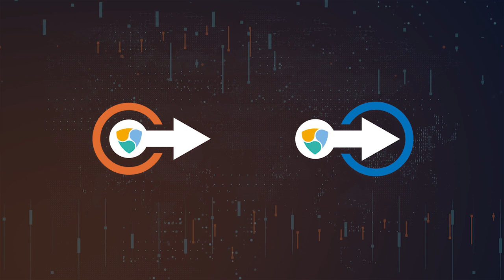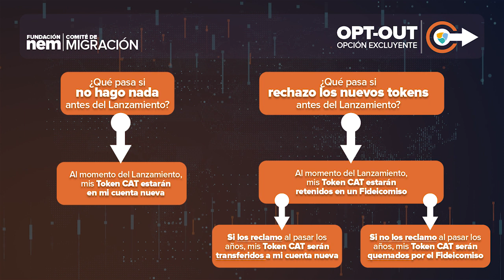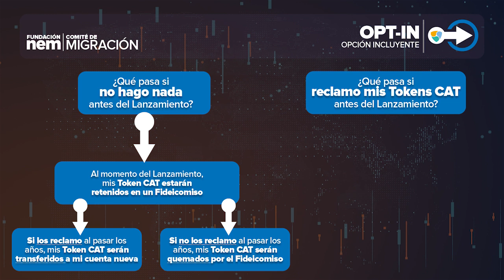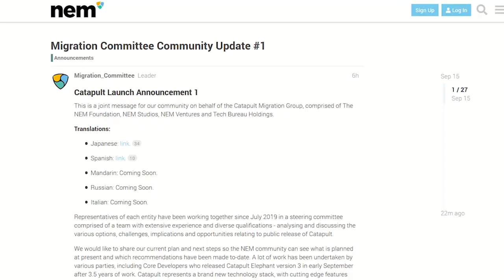Todos sobre la Migración de NEM: En Español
¿Quieres saber qué implican las opciones incluyente y excluyente de la migración de NEM? ¡Te lo traemos en tu idioma!